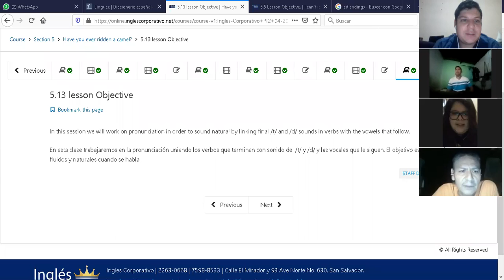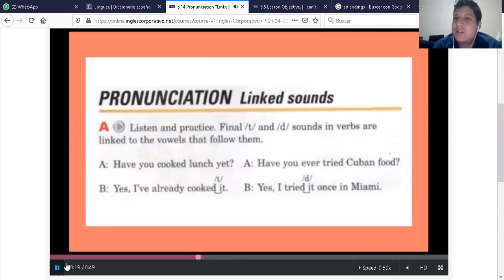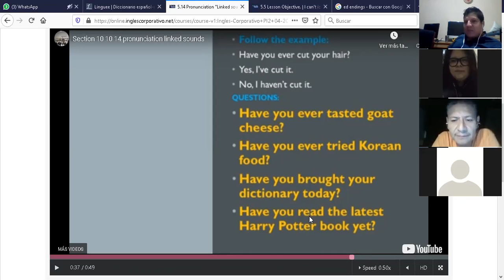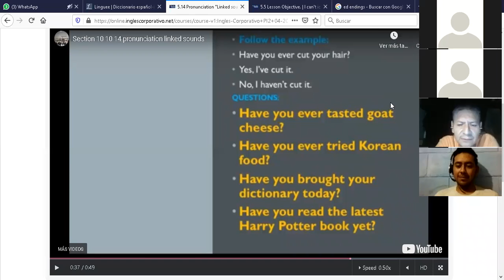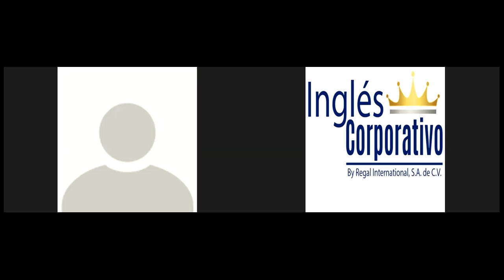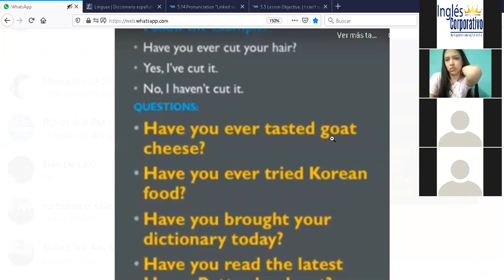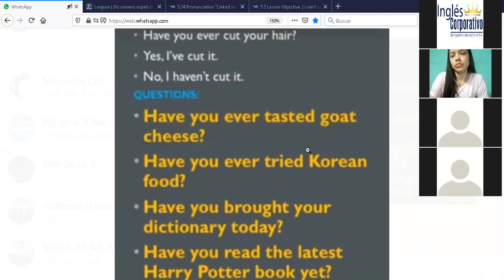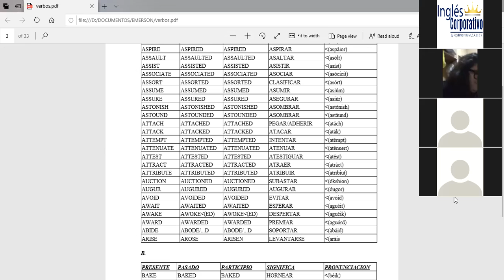Ingles Corporativo-PI2-01-8-9-PM-05-20-20 T and D sounds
PI2-01-8-9-PM-05-20-20 T and D sounds